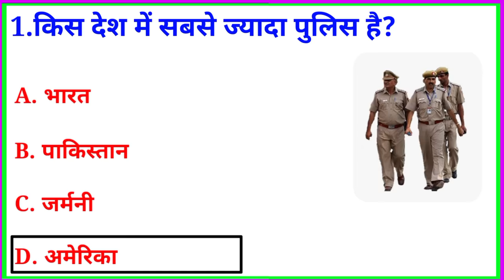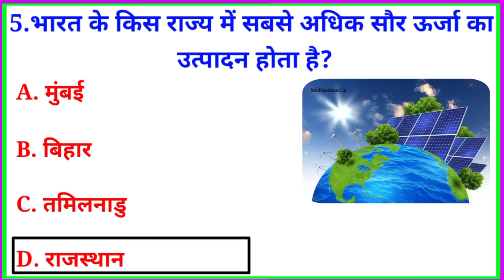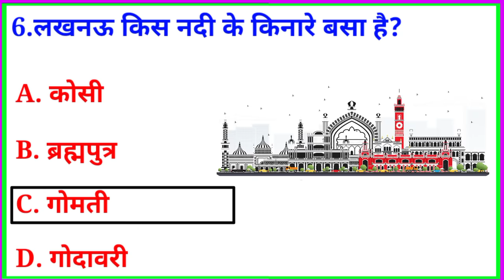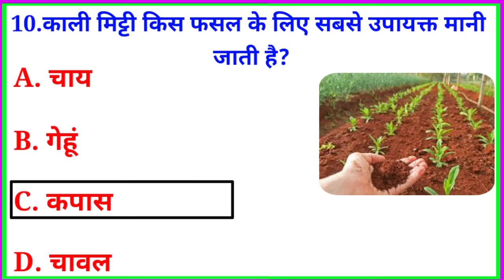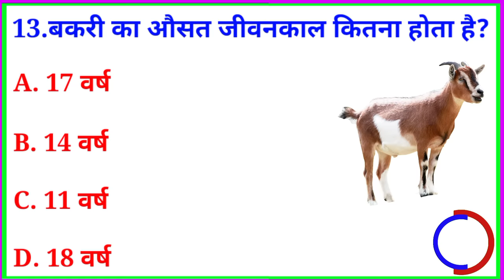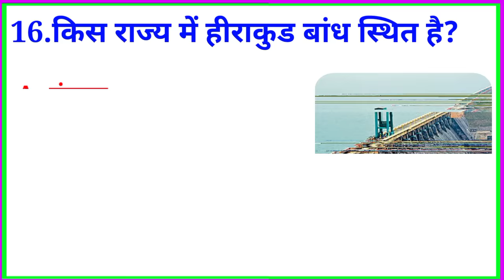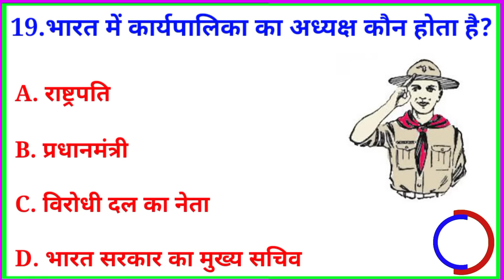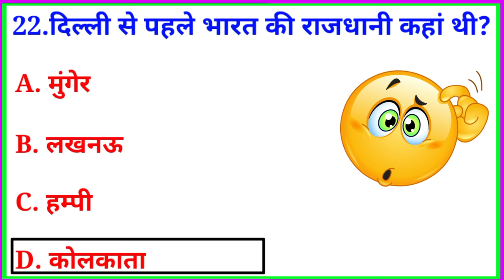Gk || important genaral knowledge || Gk questions answer | Gk general knowledge || GK NR STUDY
Gk || important genaral knowledge || Gk questions answer | Gk general knowledge || NR GK STUDY

Covar topic this in video
Your queries 👇👇

01. Gk
02. General knowledge
03. Important GK question and answer for 4. Competitive Exams
04. Quiz Test
05. GK NR STUDY
06. Important GK
07. Quiz Test
08. Competitive Quiz
09. Competitive genaral knowledge
10. GK in Hindi
11. General knowledge quiz
12. quiz questions
13. General knowledge questions
14. Gk quiz
15. question with answers
16. Gk questions in Hindi
17. Gk questions answer
18. India GK
19. Hindi GK
20. Gk samanya gyan
21. Gk questions
22. India GK in Hindi
23. 2022 Gk Question And Answers
24. Iucent GK
25. Iucent GK
26. Iucent gk in hindi video
27. Iucent gk in hindi
28. Iucent geography in hindi
29. Iucent geography
30. geography gk Question
31. geography gk in hindi
32. Iucent 1000 questions
33. Iucent 1000 prashn
34. Iucent gk ka nichod
35. Iucent gk important question
36. Iucent gk
37. Iucent gk important topics
38. Iucent ka nichod science
39. Iucent for ssc cgl
40. Iucent for ssc
41. Iucent for railway
42. geography gk
43. Iucent mcp
44. Iucent mcp in hindi
45. Iucent book gk
46. 2021 Gk Question
47. 2020 Gk Question
48. 2019 gk Question
49. 2018 Iucent gk Question answers
50. 2022 gk
51. Gk PDF
52. Computer Gk
53. History Gk
54. INDIA GK
55. Political Gk
56. Railway Gk
57. Samanya Gyan
58. Gk Police
59. World Gk
60. Gk LAS
61. GK QUESTIONS
62. Gk Questions
63. GK IPS
64. Gk knowledge
65. जनरल नालेज
66. Gk Questions One Liner
67. Gk Questions
68. Up Gk
69. Gk Questions
70. Search This Blog
71. GK NR STUDY
72. payel gk studuy
73. Top 1000 Gk Questions
74. G.K gk
75. Top 1000 Gk Questions
76. Gk Question answers quiz
77. Top Genaral knowledge
78. Most important question
79. Gk Questions
80. Knowledge Questions
81. GK NR STUDY 2020
82. GK NR STUDY 2021
83. GK NR STUDY 2022
84. Janral nolej in hindi
85. Tense
86. Iucent Gk Question
87. Important GK question
88.  gk
89.  gk
90.  Gk
91.  Gk
92. G_K
93. g__k
94. Gk,gk
95. class 6th Gk
96. class 7thGk
97. class 8th Gk
98. Current Affairs Today in hindi Gk
99. Gk Questions
100. Westbengal Gk
101. Gk
102. Science gk
103. Gk Questions
104. General knowledge Gk
105 .Most Popular Gk
106. GK 2020
107. GK2021
108. GK2022
109. GK UPC interview question
110. Gk questions and answers 2020
111. Gk questions and answers 2021
112. Gk questions and answers 2022
113. Current affairs
114. Gk in Hindi
115. Gk trick
116. Gk Short tricks
117. Gk Samanya Gyan
118. Gk Samanya Gyan prashn
119. Gk Samanya vigyan
120. Gk Track in hindi
121. Gk Future tack
122. Gk questions answer
123. G.  K.  Question in Hindi
124. Iucent gk in hindi
125. Iucent gk
126. Gk knowledge
127. Gk ki question answer
128. Gk parna he
129. Gk Short tricks Gyan
130. Samanya Gyan prashan
131. Gk today current affairs
132. जी के
133. GK
134. GK NR STUDY
135. gk
136. Gk quiz
137. Gk ki video
138. Good sowal
139. सावल आपके जवाब हमारे
140. Gk ka सवाल
141. जीके
142. Gk
143. सामान्य ज्ञान
144. Gk Gyan vigyan
145. Gk Dijiye
146. General knowledge video in Hindi
147. General knowledge ki question
148. General knowledge
149. Popular Gk
150. Iucent Gk Question
151. Iucent Gk Question And Answers
152. Gk chaiye
153. Gk laiye
154. Gk tack future
155. GK NR STUDY
156. Gk
157. Gk
158. Gk
159. IPS questions and answers
160. General knowledge For kids
161. General knowledge ke Question
162. GK NR STUDY Lucent
163. Gk Hindi question
164. सवाल
165. Question and answer
166. Gk
167. New Gk Questions
168. Hindi questions
169. Gk Questions
170. Answer Gk
171. Gk 2020
172. Gk 2021
173. Gk 2022
174. gk gk gk
175. GK
176. जीके का क्वेश्चन
177. Samanya Gyan
178. Gk number 1
179. GK QUESTION
180. gk question
181. General class
182. Gk dijiye
183. Gk
184. जनरल नालेज जीके
185. Gk Gyan prashn
186. Gk Samanya Gyan vigyan
187. Gk ka सवाल
188. जीके ट्रिक्स इन हिंद
189. Iucent gk
190. General knowledge ki video in hindi
191. Gk gk
192. General knowledge quiz
193. General knowledge video
194.  question and answers
195. General knowledge class 10th
196. General knowledge ke prashan
197. General knowledge quiz
198. Gk quiz Test
199. Gk General knowledge
200. Gk  GK GK जीके GK

✓Comments

DISCLAIMR :-
Copyright Disclaimer under section 107 for the Copyright Act 1976 allowance is made for "fair use" for purchase such as criticism, comment,  news reporting, teaching, scholarship, and research fair use is a use permitted by copyright statute that might otherwise be infringing.